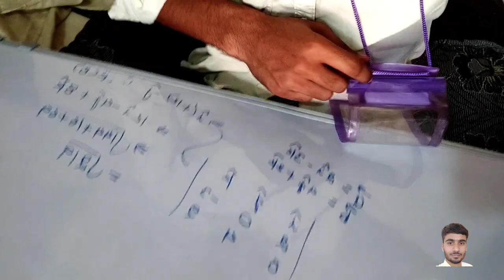होली है! holi vlog (Part-1)..... chakdaha (maudaha)holi2022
happy Holi. to all of u ❣️